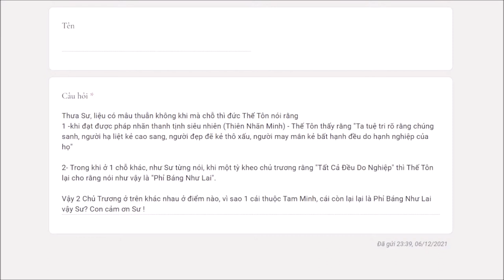580. “Tất cả đều do nghiệp” là phỉ báng Như Lai